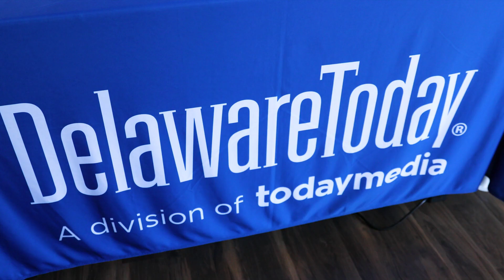2022 Excellence in Nursing 3